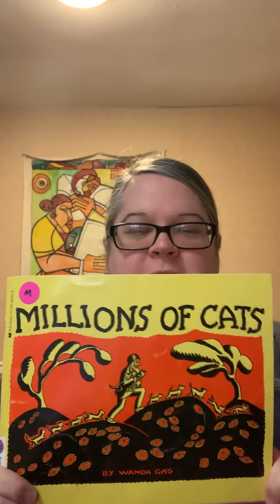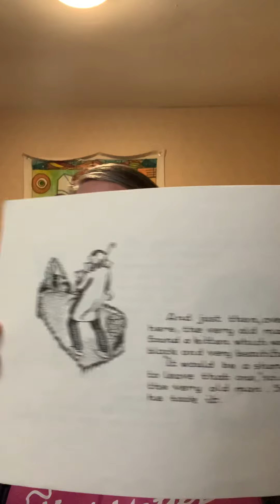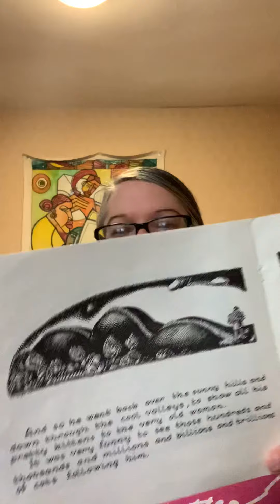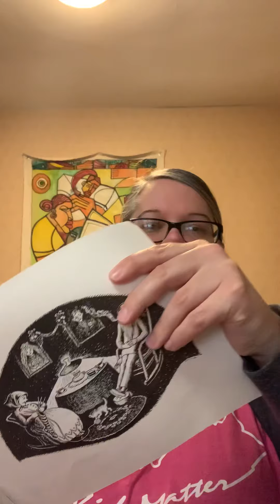Favorites from my childhood: Millions Of Cats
Millions of Cats by Wanda Ga’g